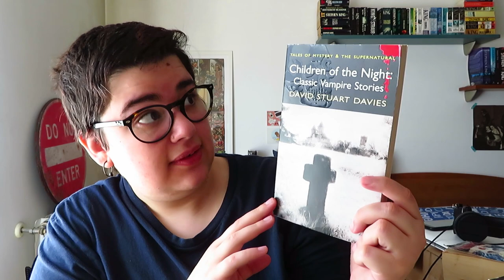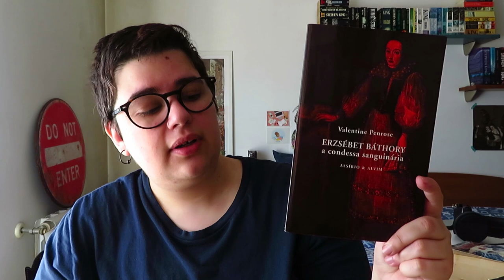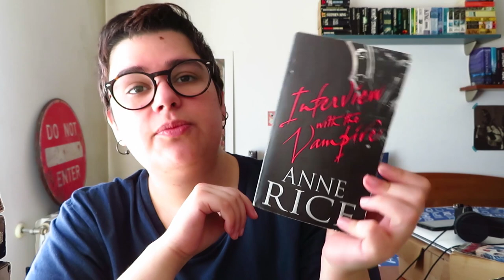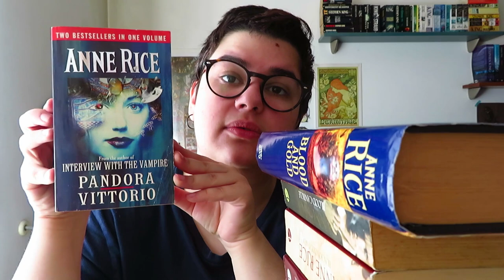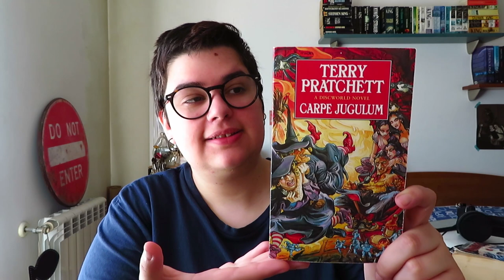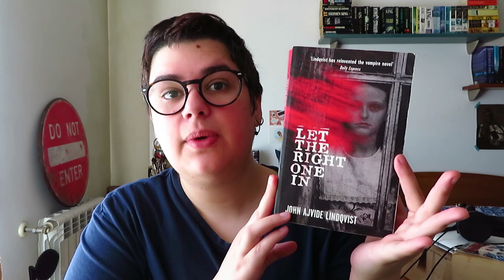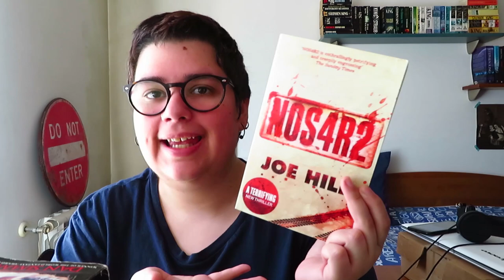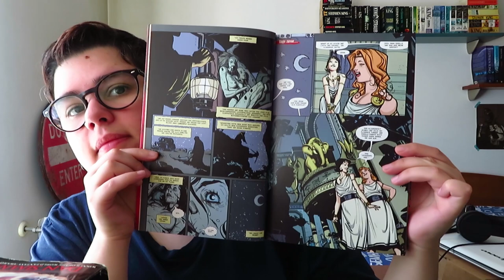Todos os livros de vampiros nas minhas estantes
📚 Não se esqueçam de ver o Instagram da Anatomia do livro @anatomia_do_livro e de ouvir/procurar o podcast dela

A lista dos livros mencionados
- Children of the Night: Classic Vampire Stories de David Stuart Davies
- In a Glas Darkly de Sheridan Le Fanu
- Olalla de Robert Louis Stevenson
- Histórias de vampiros dos Livros B
- Erzsébet Báthory a condessa sanguinária de Valentine Penrose
- The Interview with the Vampire de Anne Rice
- The Vampire Lestat de Anne Rice
- The Queen of Damned de Anne Rice
- The Tale of the Body Thief de Anne Rice
- The Vampire Armand de Anne Rice
- Merrick de Anne Rice
- Memnoch the Devil de Anne Rice
- Blackwood Farm de Anne Rice
- Blood Canticle de Anne Rice
- Blood and Gold de Anne Rice
- Pandora e Vittorio de Anne Rice
- Salem's Lot de Stephen King
- O Historiador de Elizabeth Kostova
- Dracul de Dacre Stoker e J. D. Barker
- Carpe Jugulum de Terry Pratchett
- Children of the Night de Dan Simmons
- Let the Right One in de John Ajvide Lindqvist
- Let the Old Dreams Die de John Ajvide Lindqvist
- The Strain de Guillermo del Toro e Chuck Hogan
- The Fall de Guillermo del Toro e Chuck Hogan
- The Night Eternal de Guillermo del Toro e Chuck Hogan
- Carrion Comfort de Dan Simmons
- NOS4R2 de Joe Hill
- Doctor Sleep de Stephen King
- Knights of Dark Renown de David Gemmell
- Morningstar de David Gemmell
- Fevre Dream de George R. R. Martin
- American Vampire de Scott Snyder e Rafael Albuquerque